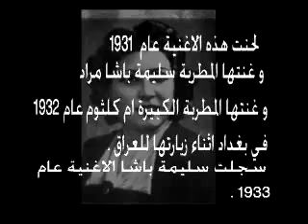Salima Pasha Murad سليمة باشا مراد